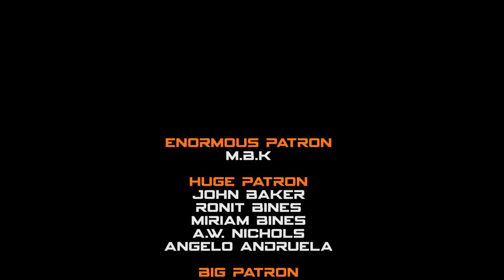DADO's Banana Pill | The Foundation: SCP 3521 (feat. dado)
K.